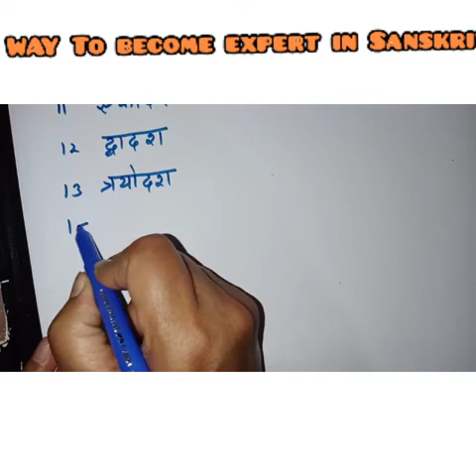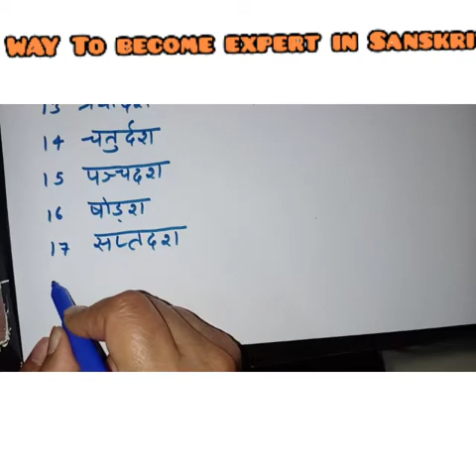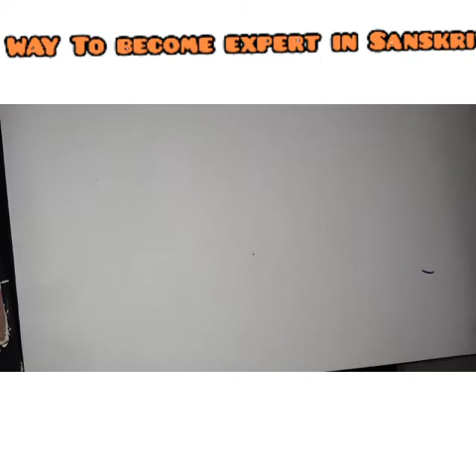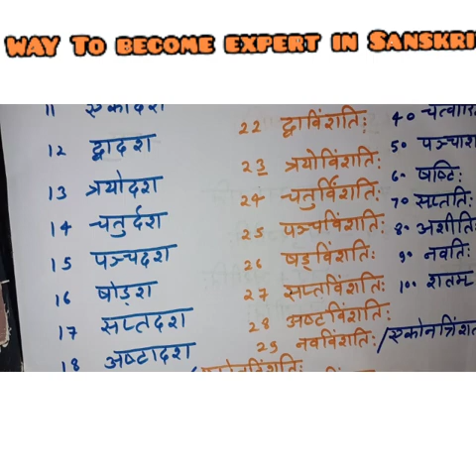Sankhya ghan in Sanskrit //संख्या प्रयोग सीखे सरलतम् विधि से //REET Sanskrit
रीट का नया टाँपिक, संस्कृत में संख्या प्रयोग ,way to become expert in Sanskrit